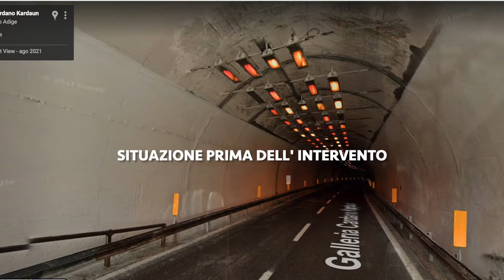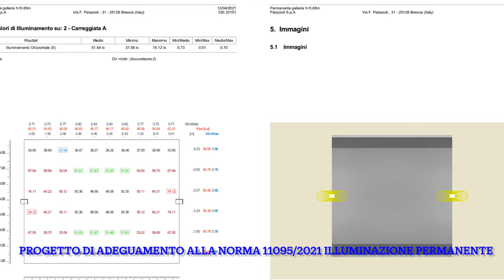Autostrada del Brennero A22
ZAMET S.P.A. ha contribuito all’adeguamento dell’impianto illuminante nelle gallerie  Kofler e Cardano, fornendo sia le passerelle metalliche Serie ZT, specifiche per gallerie autostradali, sia lo staffaggio entrambi realizzati in acciaio inox AISI 316 e conformi alla norma UNI EN 61537.
Un grazie particolare alla nostra agenzia Bortolato Rappresentanze srl , con la quale collaboriamo dal 2020 e vanta lunga esperienza nei settori elettrico, industriale e nel lighting.